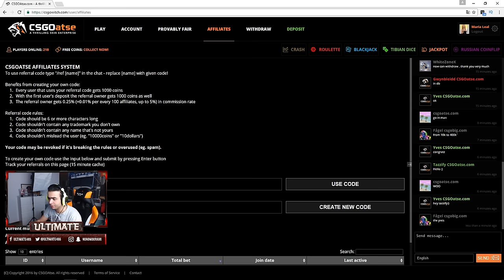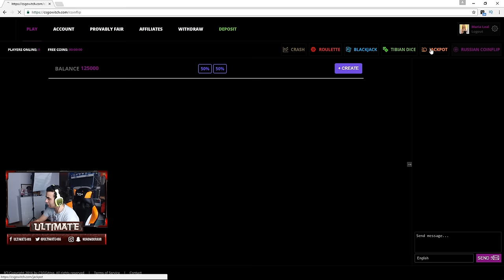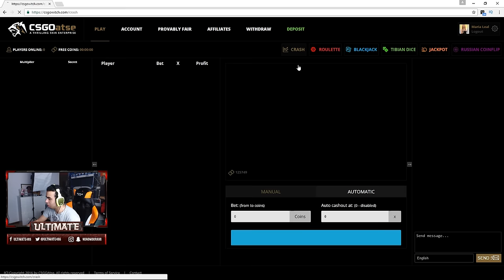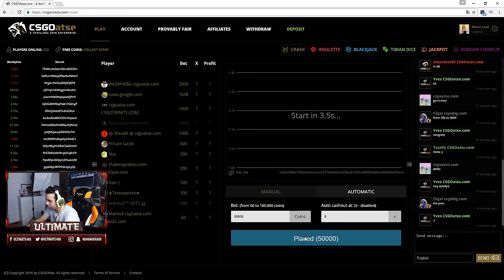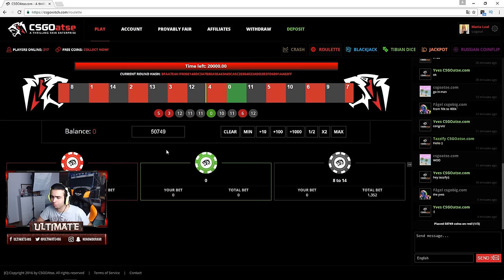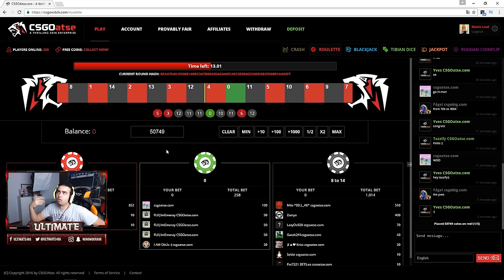APOSTAS LOUCAS NO CSGOatse!!!!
CSGOReactor.com

DOAÇÕES CS:GO

Social Links

Specs do Meu Pc:

CPU:Intel Core i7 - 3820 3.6GHZ
Placa Grafica:Asus Strix Nvidia GTX 970
Motherboard:Asus P9X79
Disco Principal:SSD Cucial BX100 250GB
Disco Secundário:Western Digital 1TB Caviar Green 7200RPM 64MB SATAIII 3.5
Memória RAM: Kingston Hyper 2gb(x4)